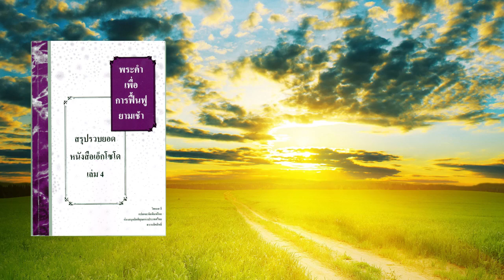Thai Reading CrytallizationStudyOfExodus4 Week24 Day2